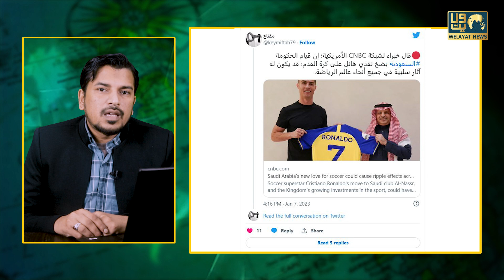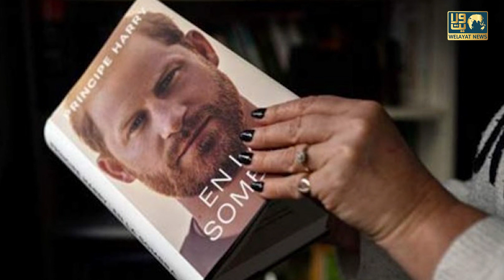Saudi Aur UAE Par Missile Hamlo Ka Khatra | Ronaldo Ke Aane Ke Baad Bhi Be Abroo Hue Aale Saud